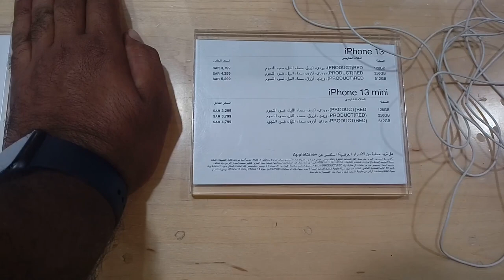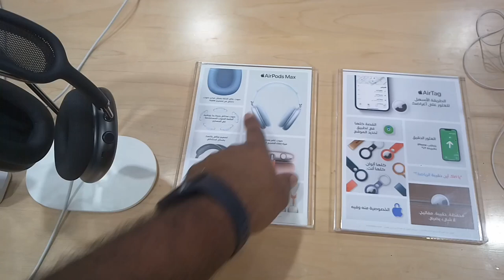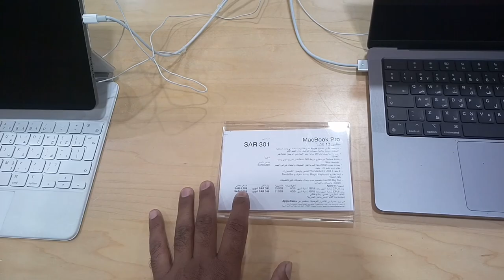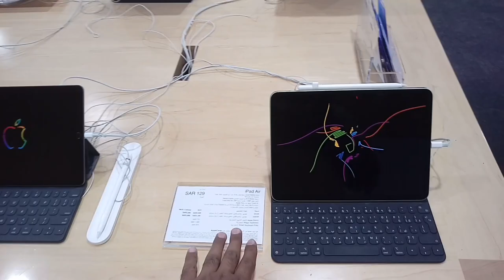iPhone 13 Series and All Apple iPad pro Laptop and Air Pods pro latest price | Extra Store discout,